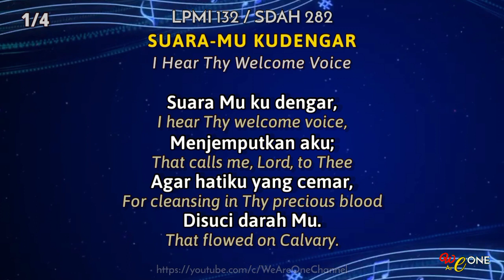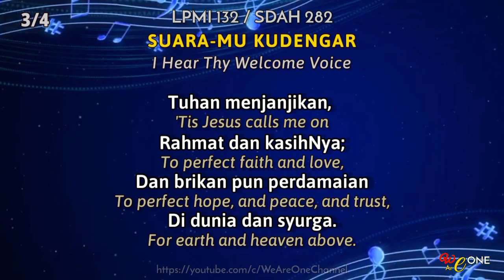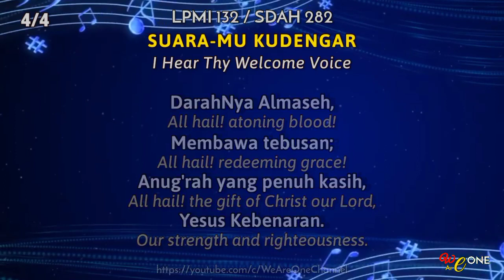LPMI 132 SUARA-MU KUDENGAR | I Hear Thy Welcome Voice | Lyric LPMI & SDA Hymnal 282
Yesaya 6:8 (TB)  Lalu aku mendengar suara Tuhan berkata: "Siapakah yang akan Kuutus, dan siapakah yang mau pergi untuk Aku?" Maka sahutku: "Ini aku, utuslah aku!"

Kami turut gembira dapat menjadi sebahagian dalam pelayanan anda melalui video musik iringan yang disediakan oleh channel We Are One (WAO) Semoga berkat Tuhan akan terus melimpahi kita semua. Amin!

Tuhan memberkati.🙏😇